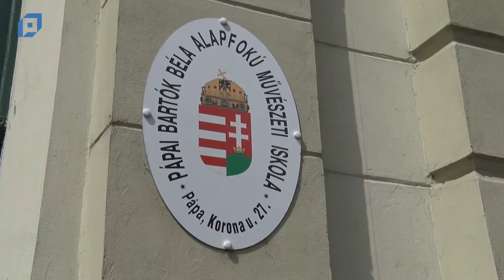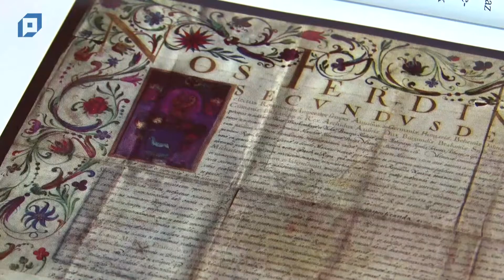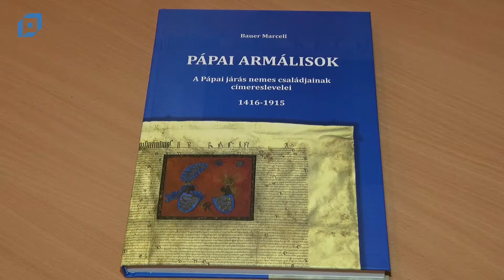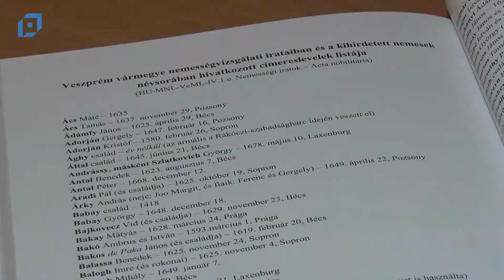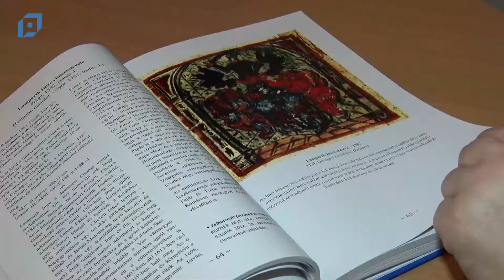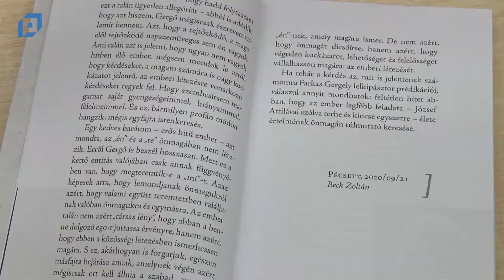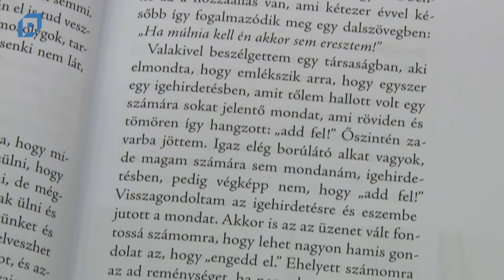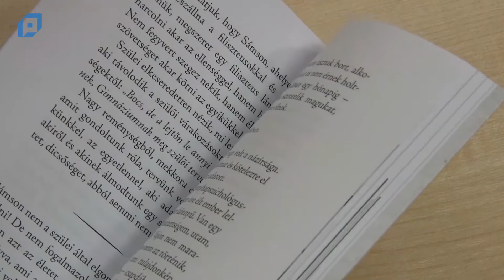VTV Pápa Magazin, 2021.02.26. Péntek-Kultúra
Tartalom:

00:00 A város zenei tehetségei 1.
17:48 Pápai nemesek a múltból
23:38 A lelkész, aki szereti a kávét és a 30Y-t
31:52 A Hókirálynő tavaszt hozott